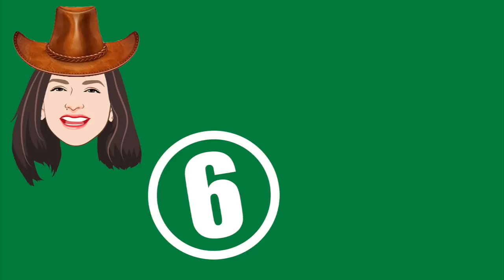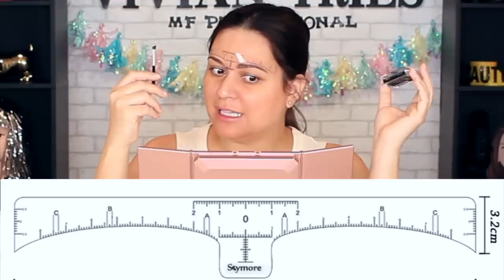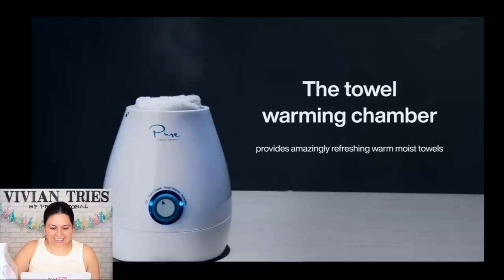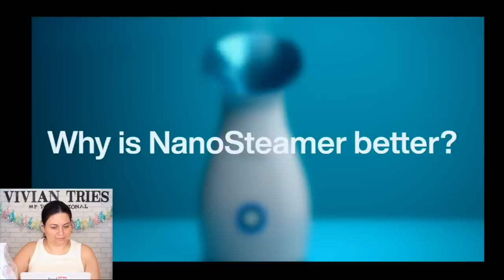16 BEST Amazon Products You Must Have | Vivian Tries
16 BEST Amazon Products You Must Have | Vivian Tries. In case you missed it, here's a recap of the best products I've reviewed in 2021.

Must Haves used by Vivian Tries - Amazon Store
Blue Diamond Pan
Ninja Foodi Pan
Boost Oxygen
Cleaning Sponge Gloves
Pet Fountain
MyMini Personal Electric Waffle Maker
MyMini Personal Sandwich Maker Pizza Pockets
MyMini Personal Electric Griddle
Nostalgia 3-in-1
Wilton Cake Pop
Wine Bottle Glass
Nostalgia MyMini Lava and bundt cake maker
Eyebrow Ruler

About Amazon.com: Online Shopping for Electronics, Apparel, Computers, Books, DVDs & more. Amazon Prime offers free delivery on millions of items with Prime. Low prices across earth's biggest selection of books, music, DVDs, electronics, computers, software, apparel & beauty.

What is Amazon Prime Day? Prime Day is an annual deal event exclusively for Prime members, delivering two days of epic deals on products from small businesses & top brands & the best deals of the year. Prime Day features very deep discounts on items like Amazon devices, robot vacuums, headphones and kitchen appliances. In many cases, don't expect to see discounts this deep again until Black Friday or Cyber Monday. Are there still best Amazon Prime Day deals still available?